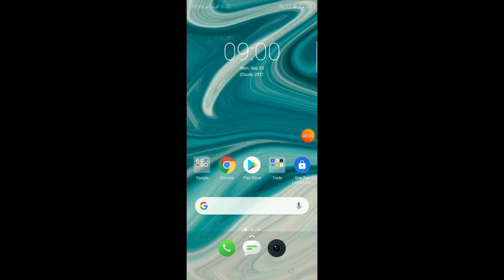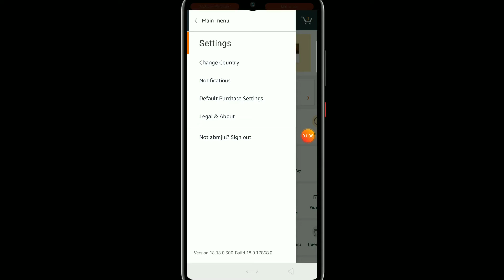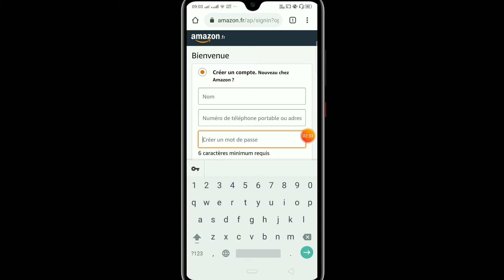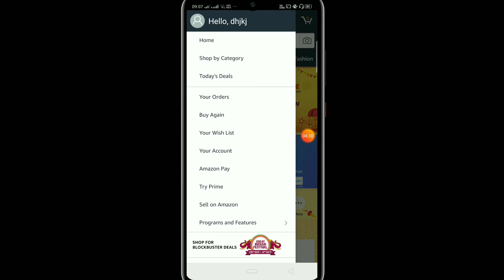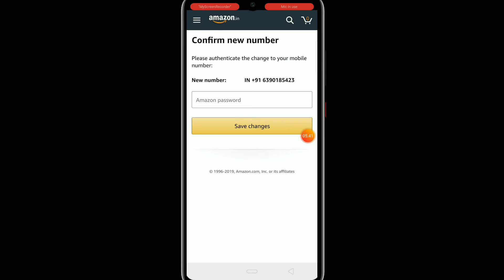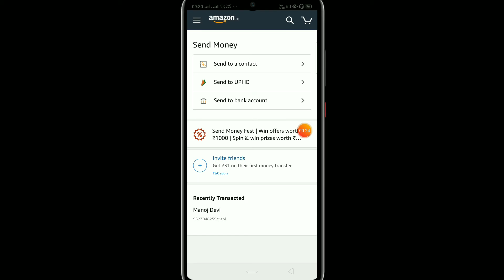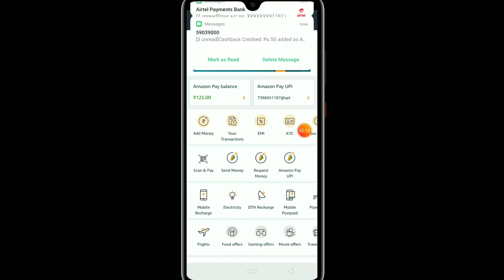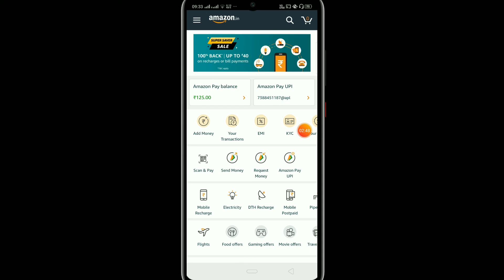Amazone New Bug Rs.125 Per Amazone Account | Amazone Maha Loot All User Offer